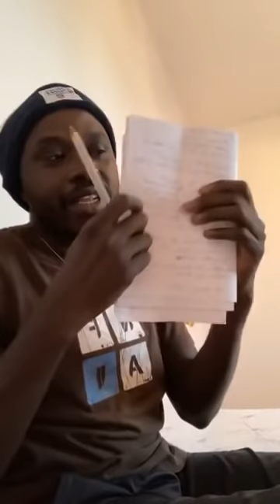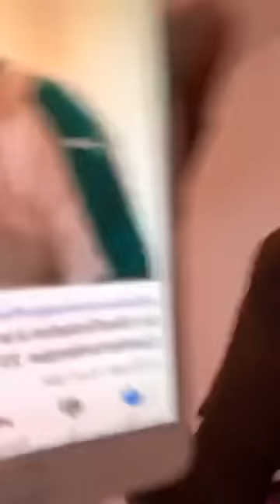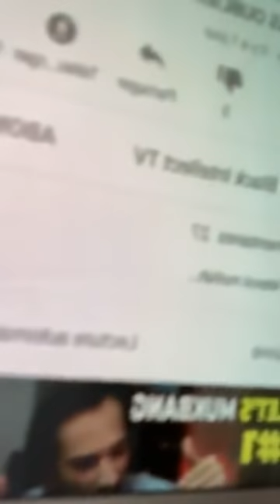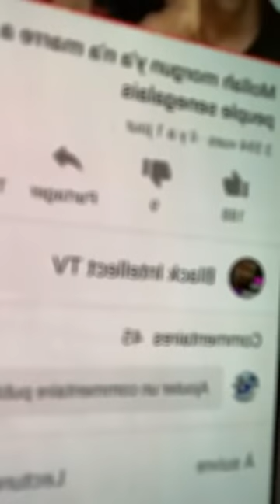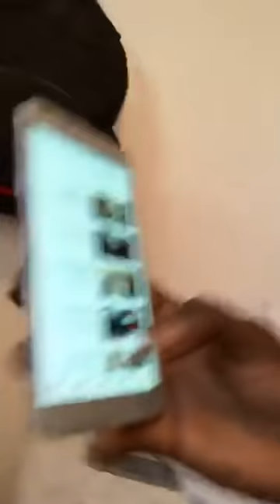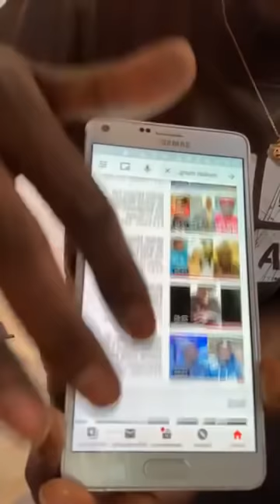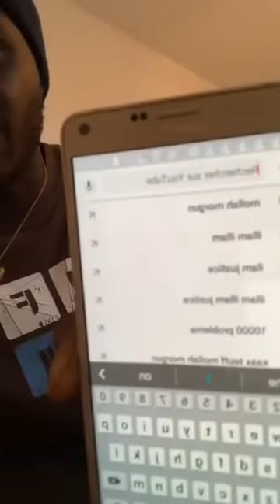Une justice à la dérive Liberer Abdou Karim Gueye Libérer Assane Diouf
Justice pour tous!!!

On ne libère pas un peuple, un peuple se libère lui-même. Tant qu'il s'érige des images de sa liberté, il se crée de nouvelles chaînes.
Louis Gauthier